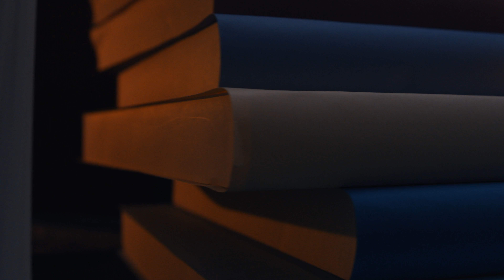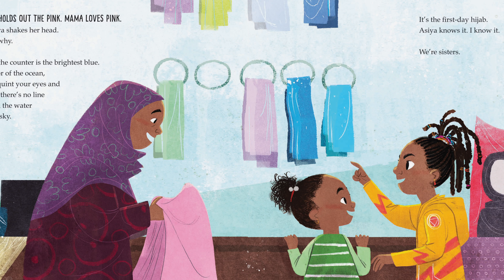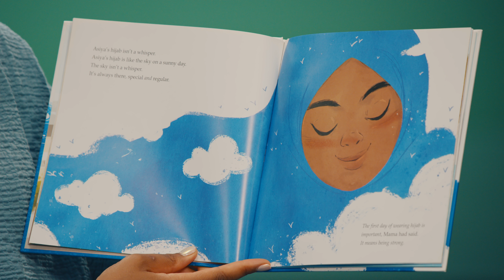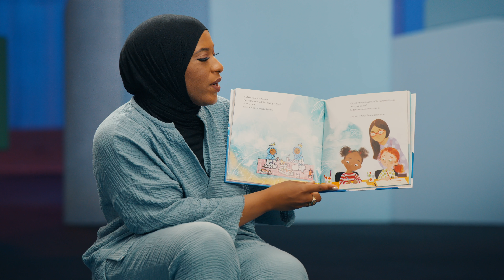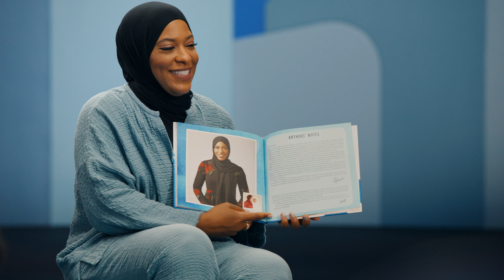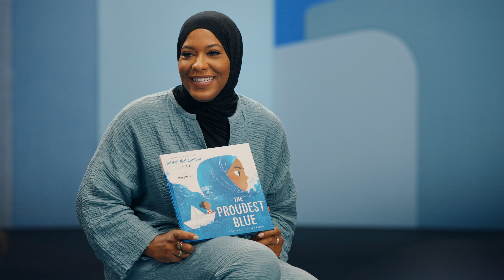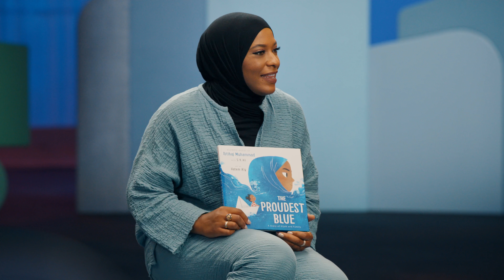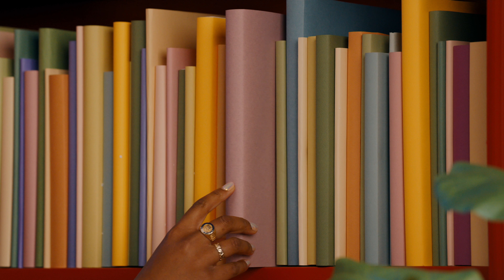Olympian Ibtihaj Muhammad Shares The Story of Her Hijab and Family | BookTube Jr.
Olympic medalist and author Ibtihaj Muhammad stops by to read her book The Proudest Blue: A Story of Hijab and Family. It’s about wearing hijab to school for the first time and celebrating the things that make us unique. The BookTube Jr. kids get so inspired they make their own t-shirt art to showcase the things they’re each proud of!